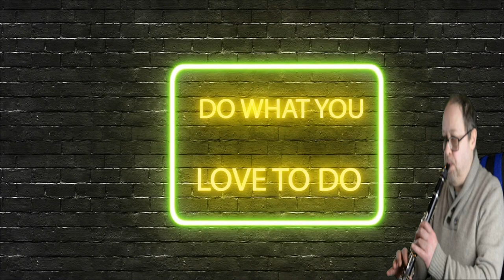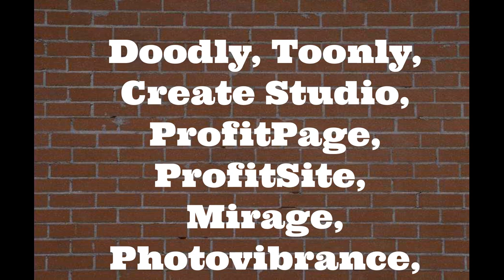Tony Smith - Writing's On The Wall(cover)[Movie Theme]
This is a tune featured in 'Spectre'